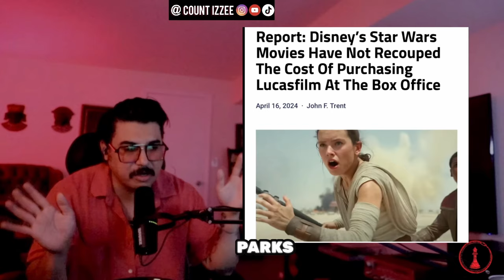Disney's Star Wars FAIL | Disney Star Wars Is A Total DISASTER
🚨 BREAKING NEWS: Disney's Star Wars FAIL 🚨 The truth behind the losses is finally exposed! Dive into this sensational reveal as we uncover how Disney's acquisition of Lucasfilm turned into a financial nightmare. 😱

🔥 INSIDER INFO: Kathleen Kennedy and the so-called "woke" experiments have backfired, leaving Disney grappling with unsold merchandise and dwindling interest in the Star Wars saga. From overflowing clearance bins to half-empty shelves, the decline is undeniable!

💸 DISGUSTING SCENE at retail giants: Witness the shocking sight of Star Wars toys and merch slashed to clear! Once a dominant force in aisles, now a shadow of its former glory. Who's to blame? Dive deep as we dissect the decisions that led to this debacle.

Help me hit 1,000,000 subs and be part of the truth-telling revolution in entertainment news.

📢 Your opinion matters! Agree or disagree, sound off in the comments. Let's get a heated discussion going about the future of Star Wars under Disney's reign. Like always, your engagement fuels our deep dives into Hollywood's biggest mishaps.

CHAPTERS:
0:00 - Disney Star Wars Losses
0:50 - Disney Woke Experiment Failure
2:12 - Clearance Rey Star Wars Toys
3:32 - Apology to Star Wars Fans